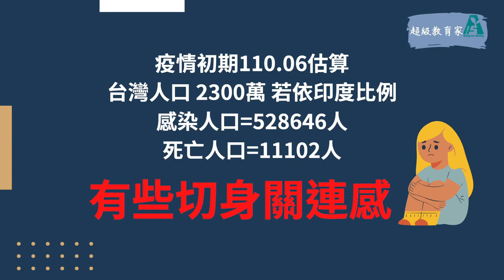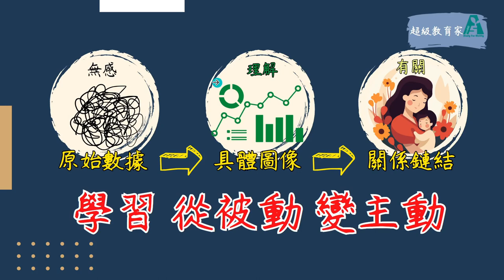Canva春日到校-0314-03-主動學習的核心在哪裡